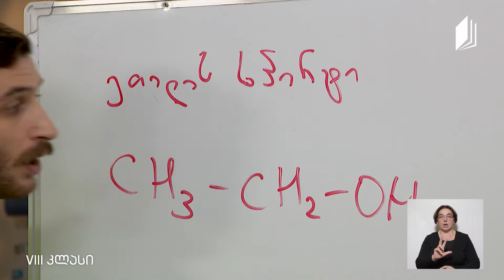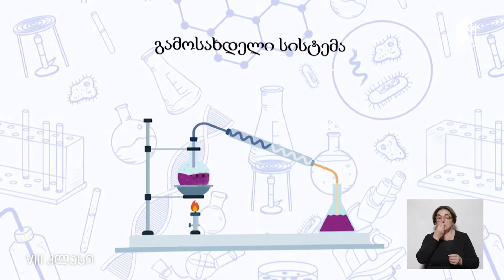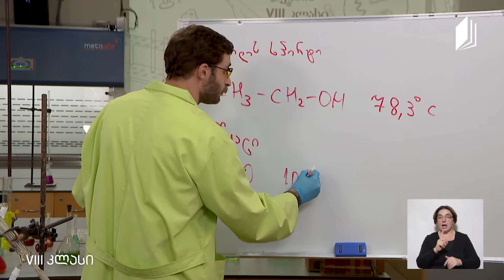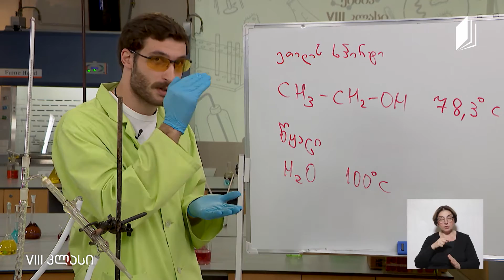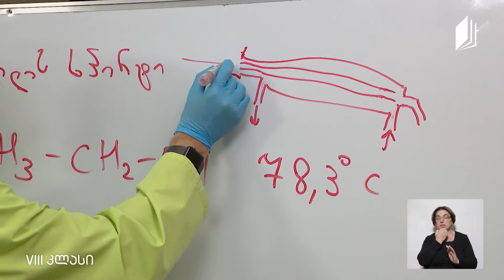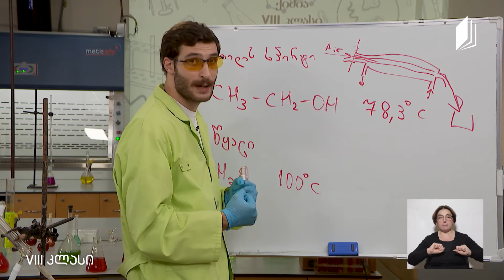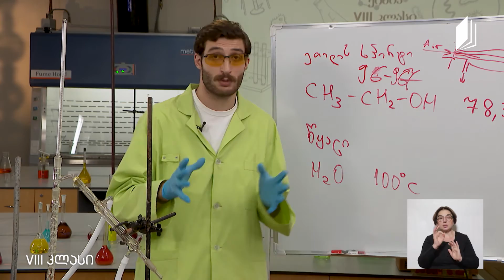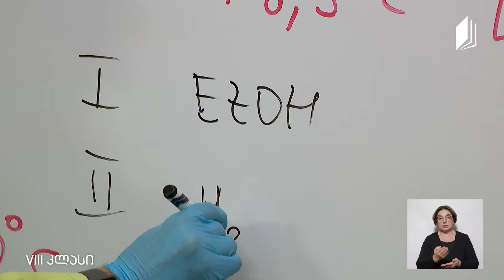ქიმია VIII კლასი - ქიმიის არსი